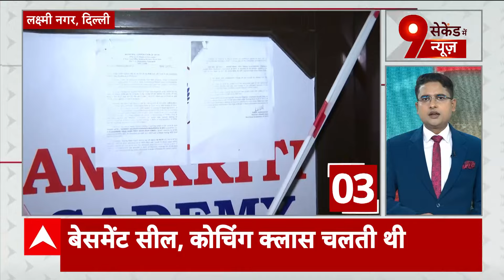Congress Meeting: कांग्रेस संसदीय दल की बैठक आज, सोनिया गांधी करेंगी संबोधित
ABP News: आज कांग्रेस की संसदीय दल की बैठक है...इस बैठक को सोनिया गांधी संबोधित करेंगी...ये बैठक संसद के बजट सत्र के बीच हो रही है...इस बैठक में कांग्रेस के लोकसभा और राज्यसभा के सभी सांसद मौजूद रहेंगे.